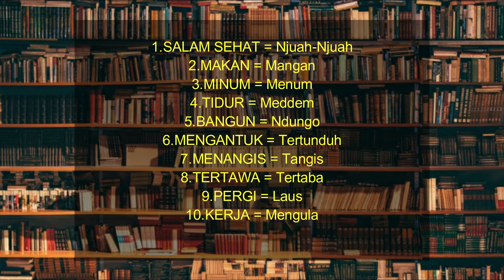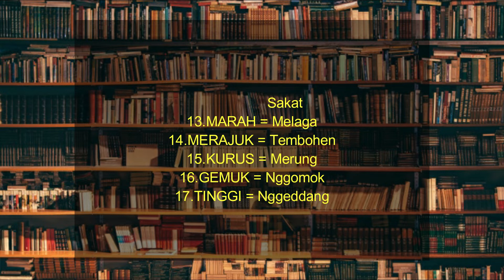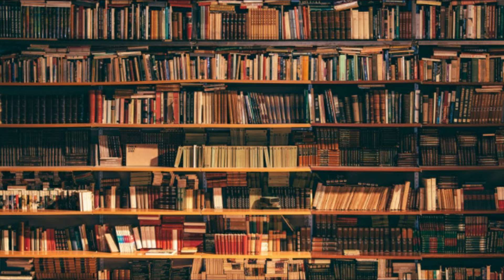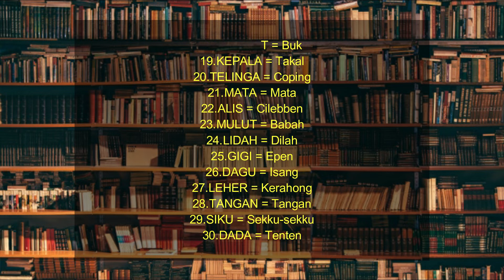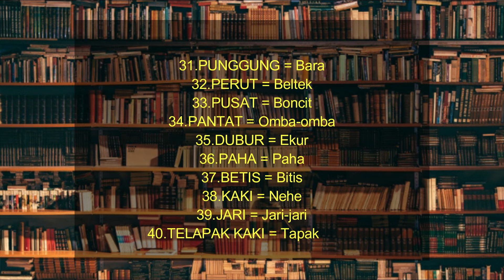MENGHAPAL 40 KOSA KATA PAKPAK SAMBIL DENGAR LAGU: SERBEB INANG OLEH ARTIS PAKPAK ASWIN PADANG